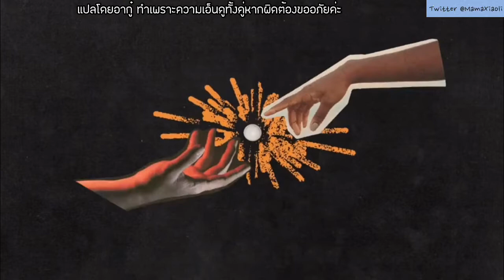รายการ 付大碗蹭吃蹭吃GO ของ ฟู่ซือเชา บุกบ้าน หลี่รุ่นฉี ทำแกงกะหรี่ไก่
และพูดคุยเรื่องเพลง แถมร้องเพลงด้วยกัน